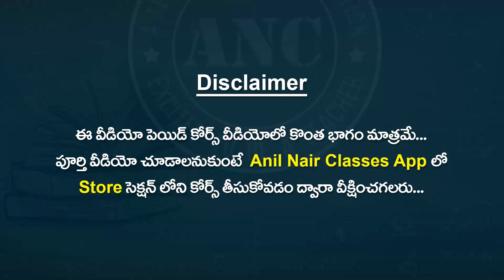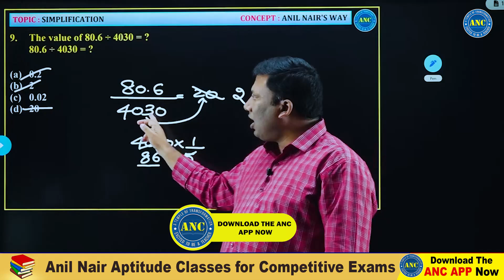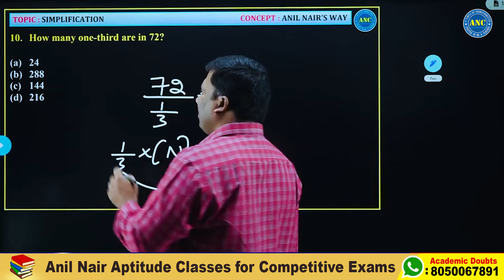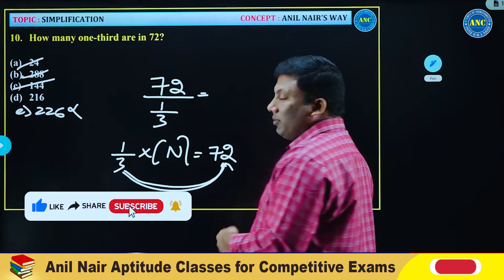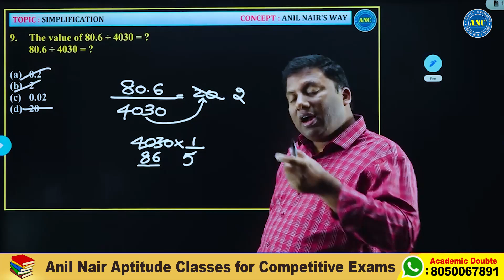SIMPLIFICATIONS సూక్ష్మీకరణ-1|| RAILWAY RRB|| APPSC ,TSPSC | AP/TS Police || SSC CGL| Anil Nair